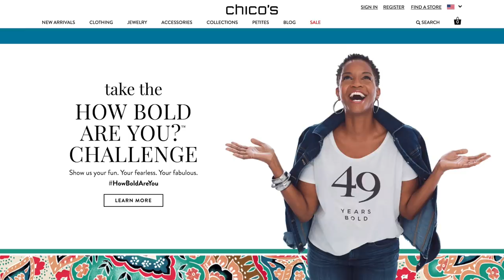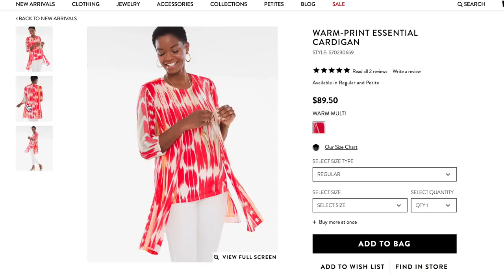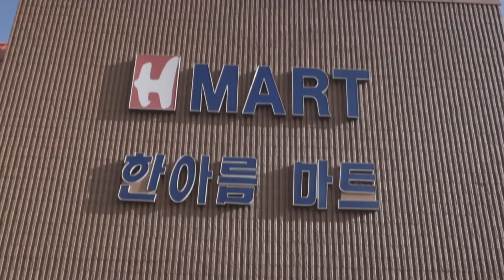OUR KOREAN AND BLACK FAMILY REUNION!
Today we hang our with the coolest Korean and Black family! Thanks to Chico's for sponsoring this video! and their Bold challenge

About us:
Joe Lee and Alena Maze, a married couple with a blended family of six children, document their journey to find their purpose in the will of God. While revealing the dynamics of a blended family, the couple expresses their struggles, successes, and failures through film.

Mr. Thibs- Cadillac
Mr. Thibs- Cadré
Parker Thibodeaux